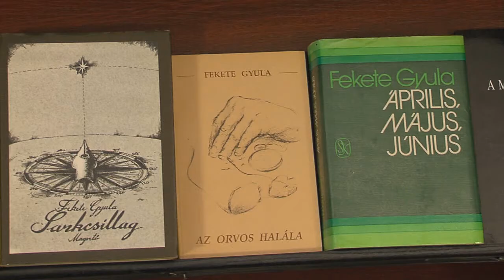Fekete Gyula emlékkonferencia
A Magyar Művészeti Akadémia, a Magyar Írószövetség és az Anyanyelvápolók Szövetsége Fekete Gyula születésének 90. évfordulója alkalmából emlékkonferenciát rendezett.

Időpont. 2012. február 29. 15 óra
Helyszín: Magyar Írószövetség Székháza, VI. Bajza utca 18.

Előadást tartottak: ifj. Fekete Gyula, Jókai Anna, Maróti István, N. Pál József, Pomogáts Béla,  Szakonyi Károly, Szíjártó István, Tóbiás Áron, Vasy Géza.

Fekete Gyula (Mezőkeresztes, 1922. február 26. -- Budapest, 2010. január 16.) életművét a nemzet és az emberi személyiség iránti felelősség tudata hatja át. Szépirodalmi munkásságára, következetes publicisztikai tevékenységére, közéleti szerepvállalására, amelyek egymástól elválaszthatatlanok, egyaránt ez a jellemző. Tevékenységével használni akart, s tudott is.   Két éve távozott közülünk, de nemcsak személyiségének emlékét őrizzük, nemcsak nemes hagyománykincset látunk életművében, hanem olyan szellemi és erkölcsi forrást is, amely ma és a távolabbi jövőben is segíthet bennünket. Még több video